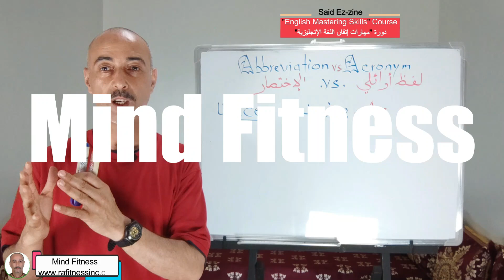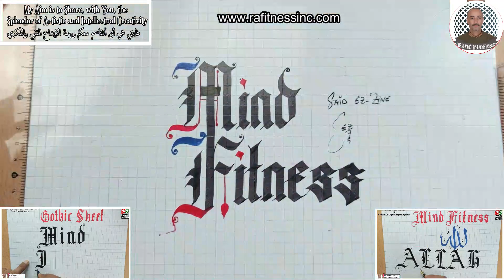Beauty Of Sea Waves + Motivation Music + Cool Music + Inspiration Music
Beauty Of Sea Waves, Motivation Music, Cool Music, Inspiration Music To Make Your Night Cool And Your Day Happy, And Why Not Helping You Dream Of A Better Life By Rewiring Your Brain and Boosting Your Mind Fitness To Meet Your Goals
🎧 It's recommended to use a headphone to enjoy music
How To Write The Word Allah (الله) In Arabic And English Calligraphy (Gothic)
- Guidelines to Master Blackletter Alphabet / Gothic Calligraphy
 إِشْتَرك في قناة "كفاءة فكرية" وقم بتفعيل أيقونة الجرس 🔔 كي تصلك إشعارات